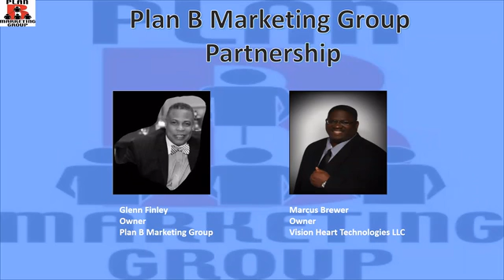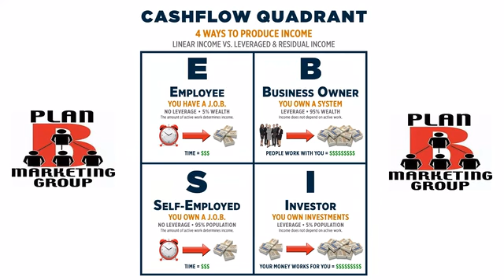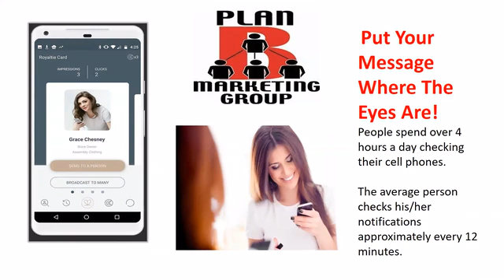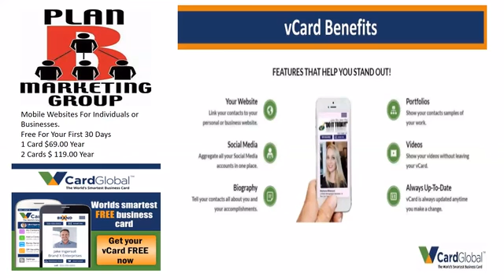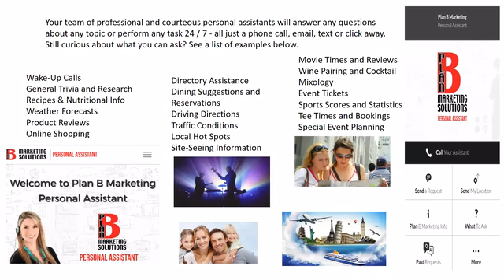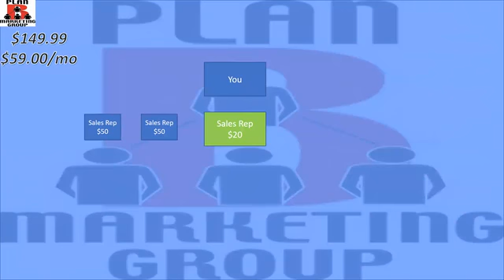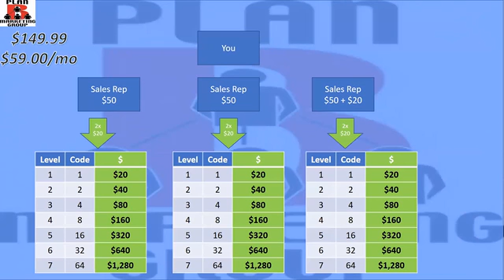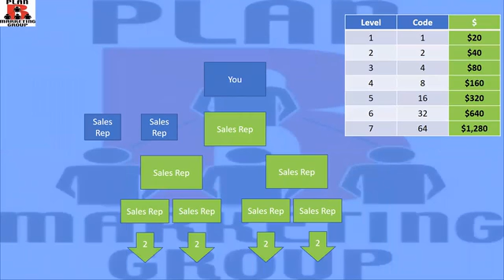Glenn Finley Introduces the Plan B Marketing Business Overview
The Hottest Marketing Program  has finally hit the United States.
Plan B Marketing Group brings you upfront  cash and residual income.
Its really designed for people over 40 years old get their life back.
Glenn Finley ext.810